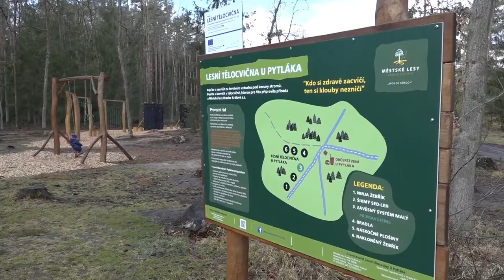Lesní tělocvična U Pytláka rozšířena o nové prvky